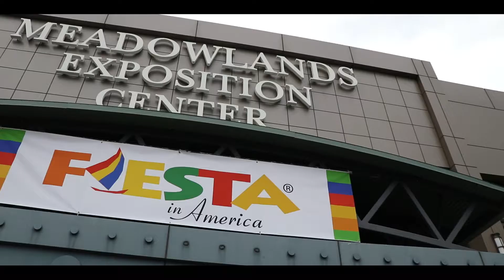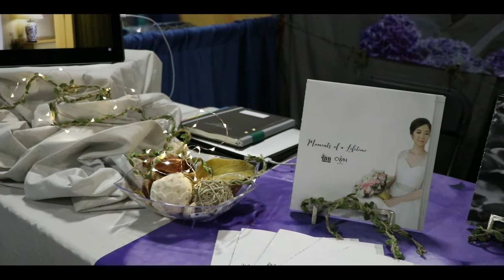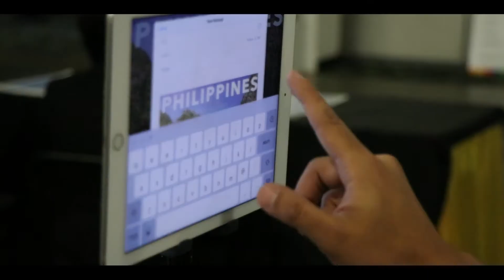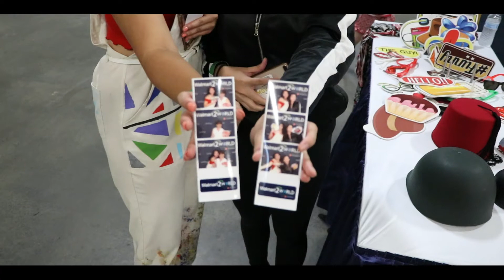Janella Salvador "I Can" FIESTA IN AMERICA 2018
Now on its 20th year, the FIESTA IN AMERICA continues to be an avenue where doors open for such mainstream businesses to reach all Filipino American consumers-a fast-growing and strong market with an estimated buying power of over $52 billion annually. Projected by the U.S. Census 2000 to be one of the largest Asian groups at the start of the millennium, the high-income Filipino American market stays difficult to ignore. The FIESTA IN AMERICA is a blend of trade and cultural exposition that also assist Filipino businesses in penetrating the mainstream consumer market, while showcasing the best of Philippine culture.
Expected to draw once again, the largest crowd of Filipino Americans on the East Coast, the FIESTA IN AMERICA 2018 will feature festive pavilions showcasing trade and the rich Filipino heritage. Like the eighteen wildly successful trade expositions before it, the FIESTA IN AMERICA 2017 is an excellent medium for direct sales and customer touches.

 Meadowlands Expo Center Secaucus, NJ

Janella Salvador
Elmo Magalona
Ogie Alcasid
Gary Lewis and the Playboys

NEW YORK AREA

AMERICAN VIDEO STUDIO

VIDEO SERVICE

PROFESSIONAL VIDEOGRAPHER